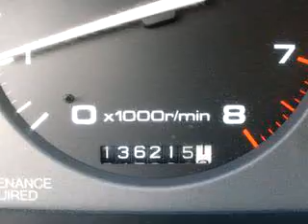SOLD - 1994 Acura Legend 34982 Fort Pierce Nissan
4815 South U.S. 1

1994 Acura Legend

136,123 Miles

VIN - JH4KA766XRC024293

Imagine driving this White 1994 Acura Legend, equipped with a 6 Cyl. engine  and an automatic transmission with  only 136,123 miles. Enjoy this great car with features like Leather Upholstery, PWR Tilt/Telescoping Steering Wheel, Cruise Control, Front Bucket Seats, Reclining Seats, Power Driver's Seat, Power Steering, and much more. Enjoy the drive and have peace of mind in this 1994 Acura Legend...